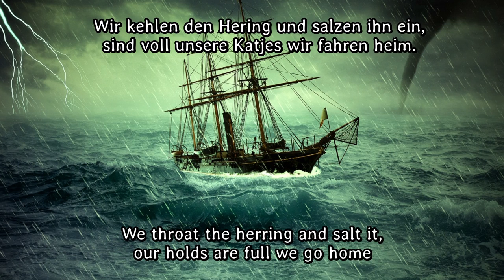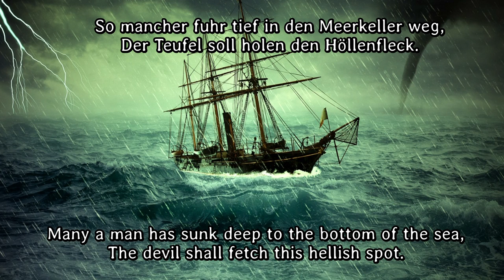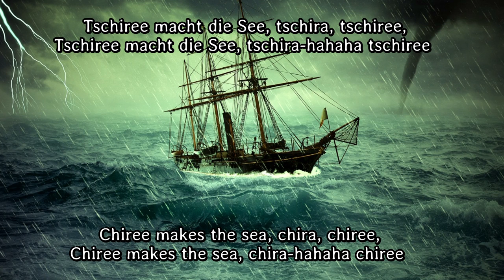Freigeisterbund - Am Westermanns Lönstief [Live Recording][+ English Translation]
A big thank you to everyone who voluntarily financially supports my work and thus makes it possible: